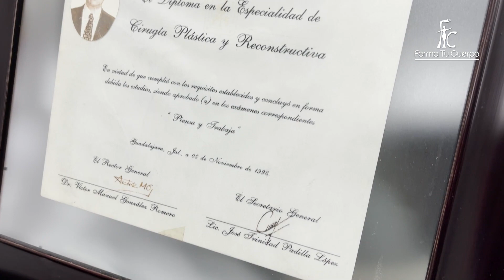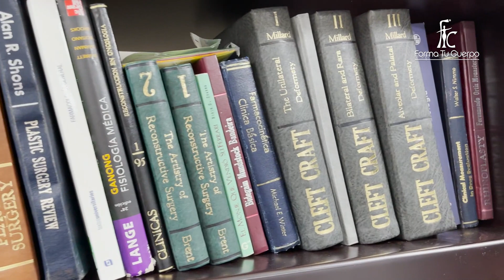Cuando debo usar faja en una cirugía? - Con el Doctor Leonel Garcia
Cada procedimiento estético tiene sus particularidades es por eso que en FormaTu Cuerpo contamos con mas de 100 referencias de fajas. El Doctor Leonel García nos cuanta como usa las prendas de compresión y su experiencia con Forma Tu Cuerpo

Facebook:  @Fajas Forma Tu Cuerpo US